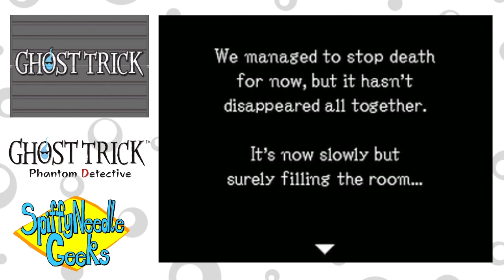SNG Plays: Ghost Trick: Phantom Detective (Part 38)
Wow this game really does hate rats.